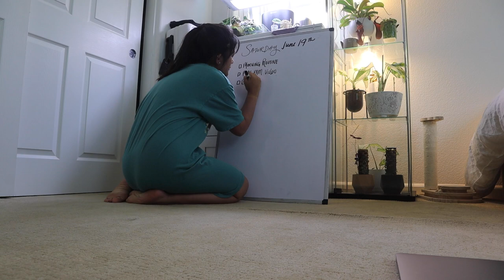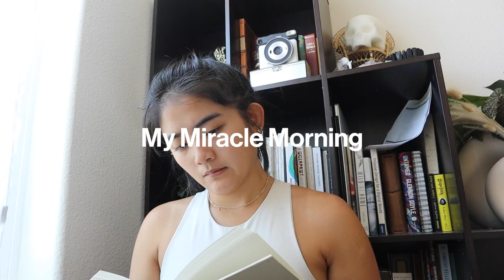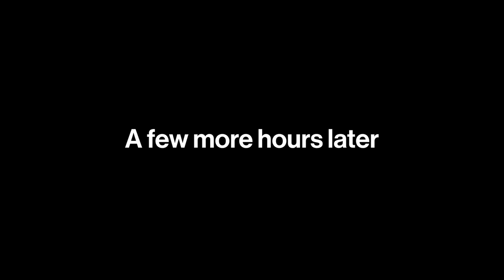A FB Internship Update, creating content, and more! | Julia Fernandez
In episode 24, I take you with me on a somewhat chaotic vlog as I force myself out of bed and create a productive day for myself.

If you're here for the FB update, skip to

MENTIONED
☞ My Miracle Morning by Hal Elrod

MUSIC
➭ Broken Bowl - Pollyanna Maxim, ES

EQUIPMENT
➭ Canon EOS M50
➭ Premiere Pro

Shoutout to Leah's Fieldnotes for inspiring today's content.